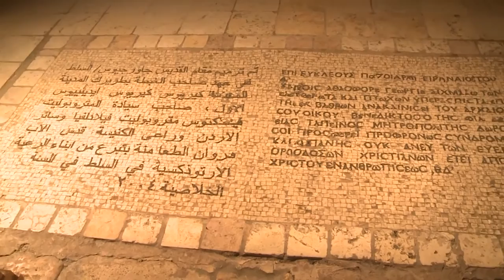نورسات الأردن : تقرير - نورسات الأردن تزور كنيسة القديس جاورجيوس للروم الأرثوذكس / السلط